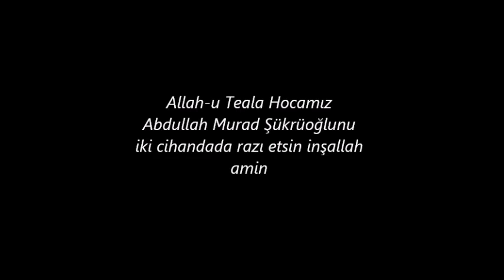~Kimine nazarın kılıp~ müziksiz ilahi